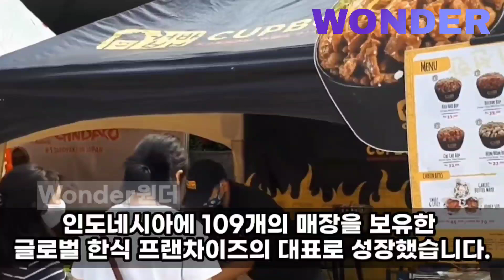불고기 잡채밥 먹어보고 바로 65억 내겠다는 미국억만장자